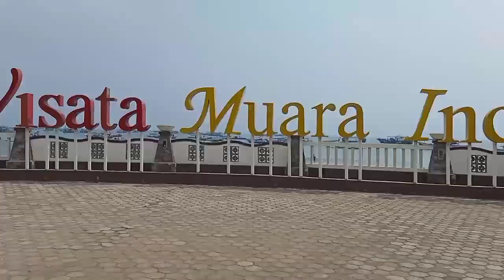Keliling Tempat Wisata Muara Indah Dengan Mobil Mobilan 💜 Mainan Anak Laki Laki 💜 F Family Vlog